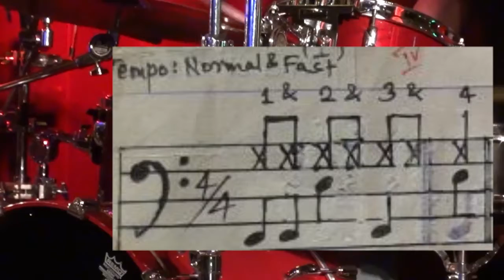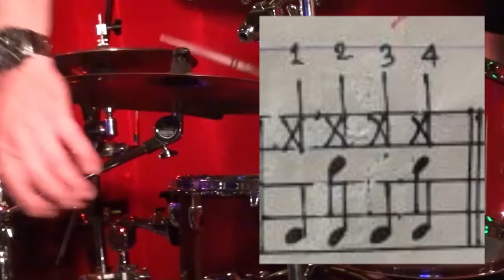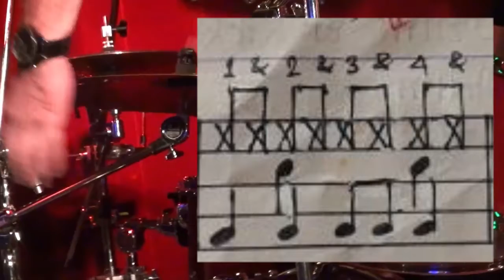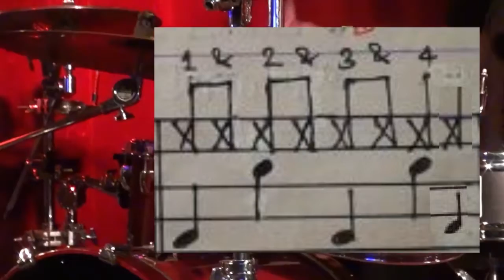how to learn drum-set LEVEL 2-ड्रम सेट बजाउने सजिलो तरिका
येदि तपाईं पनि यस कलाकेन्द्रमा गायन,नृत्य,अभिनय ,उद्घोषण ,कुनै पनि बाध्यबादन ,सिक्न चहानुहुन्छ?या कुनै  गित arrange  वा record गर्न चहानुहुन्छ भने वा नेपाली पोशाक कुनै कार्यक्रमका लागि खोजिरहनुभयेकोछ भने हामिलाइ सम्झिनुहोस= न्यू लुम्बिनी कलाकेन्द्र बुटवल ८ सुखानगर राजमार्ग चौराहा 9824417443/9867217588/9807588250/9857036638८